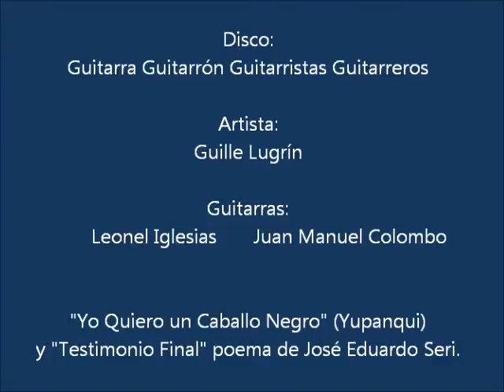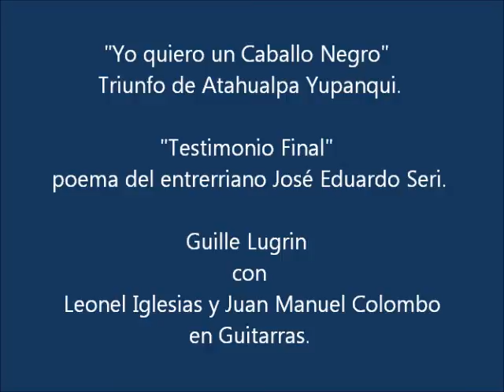Yo quiero un Caballo Negro(Yupanqui) Guille Lugrin de su disco Guitarra Guitarrón..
Canción Criolla de Don Ata, elegida en ritmo de triunfo, proclamando el acompañamiento de la Voz de Yupanqui para siempre! Con la poesía Testimonio Final del poeta entrerriano José Eduardo Seri que alguna vez, Atahualpa grabara con su voz.
   Con Leonel Iglesias y Juan Manuel Colombo en Guitarras.

"Guitarra Guitarrón Guitarristas Guitarreros"

01- La medio triste-Zamba de Pico Silva y Tatú Harispe- Pico Silva Guitarra

02-Yo quiero un caballo negro-Triunfo de Atahualpa Yupanqui-Incluye poesía "Testimonio Final" José Eduardo Seri- Juan Manuel Colombo y Leonel Iglesias Guitarras

03-El Silencio del Rancho-Estilo de Miguel Martínez y Marcelino Román-Atahualpa Puchulu Guitarra

04-Soledad Montoyera-Rasguido Doble de Miguel Martinez y Marcelino Román-Juan Manuel Colombo Guitarra y guitarrón, Leonel Iglesias Guitarras

05-Camino del Arenal-Chamamé de Mario Millán Medina y Tarragó Ros-Guille Lugrin Guitarra y Guitarrón- Nayla Beltrán Violín/ 06-Tague Rape-Chamamé de Francisco Casis y Luis Mendoza-Acordeón Facundo Torresán-Guille Lugrin  y Guitarrón.

07-Tropero Silbador-Chamarrita de Linares Cardozo-Atahualpa Puchulu guitarra

08-Y nunca le dije nada...-Milonga de Omar Moreno Palacios-Juan Manuel Colombo Guitarra

09-La Mariposa-Tango de 1923-Celedonio Flores y Pedro Mafia-Nazareno Altamirano Trio (Guitarras y Guitarrón)

10-Con las manos Vacías-Tango de 1950-Roberto Vallejos y Eugenio Majul-Nazareno Altamirano Trio (Guitarras y Guitarrón)

11-Distancia-Tango de 1998-Alejandro Dolina-Omar Blanco y Sebastián Colavecchia Guitarras.

12-Carmín y Overol-Tango de 2002-José Ogivieki y Alejandro Szwarcman-Omar Blanco y Sebastián Colavecchia Guitarras

Bonus Tracks
13-El Benteveo-Shotis de Guille Lugrin- Guille Lugrin Voz y Guitarras
14-Los Sueños de mi Pueblo-Cancion Litoraleña de Guille Lugrin-Guille Lugrin Guitarra y Facundo Torresán Acordeón.
15-Vuelvo y Volveré-Polca  de Guille Lugrin-Guille Lugrin Guitarrón y Facundo Torresán Acordeón

Re Bonus Track
16-Tague Rape- Con el Cuarteto San Antonio y Seba Martínez en Percusión